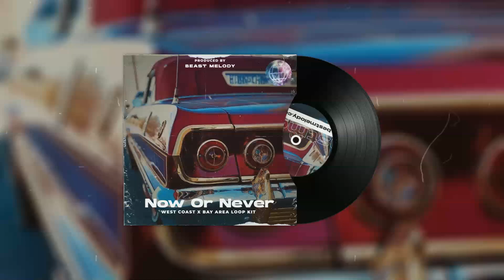[Free] West Coast Loop Kit 2022 X Bay Area Loop Kit - Now or Never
When using, specify me: beastmelody808 on BeatStars